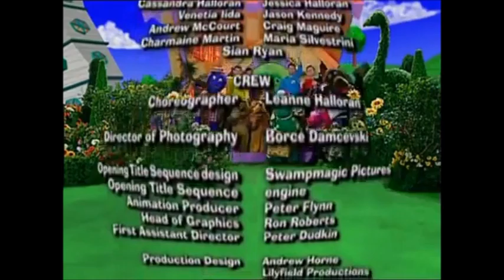The Wiggles Credits For Colleen Ford